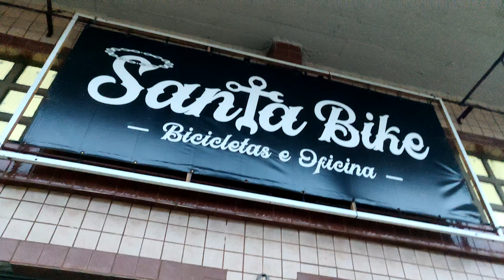RESINA NA BAH SKATEPARK!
Primeiro rolê da galera na resina!